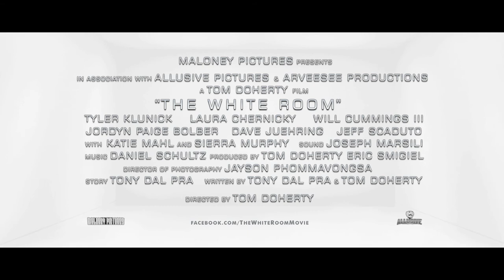The White Room Official Teaser Shot (HD)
A teaser shot for a short film, The White Room, Coming soon!

A young man wakes up trapped in a mysterious white room with no recollection of how he came to be there.

Maloney Pictures presents in association with Allusive Pictures and Areveesee Productions A Tom Doherty Film "The White Room" Tyler Klunick Laura Chernicky Will Cummings III Jordyn Paige Bolber Dave Juehring Jeff Scaduto Katie Mahl and Sierra Murphy Sound by Joseph Marsili Gaffer Jake Schumacher Edited by Tom Doherty Music by Daniel Schultz Produced by Tom Doherty Eric Smigiel Director of Photography Jayson Phommavongsa Original story by Tony Dal Pra Written by Tony Dal Pra Tom Doherty Directed by Tom Doherty

Facebook.com/TheWhiteRoomMoive